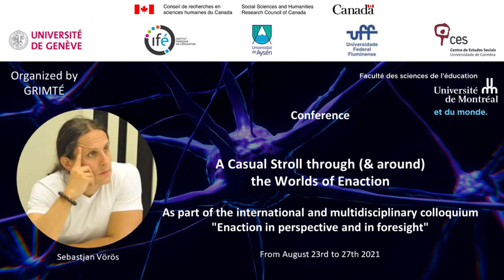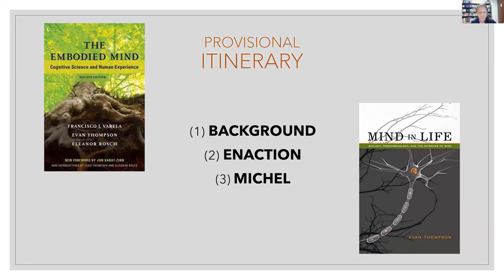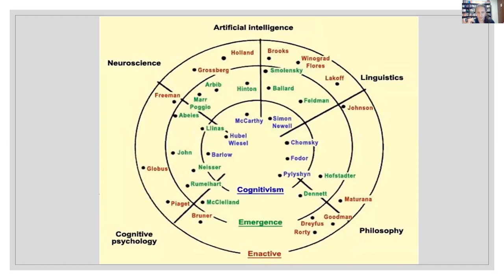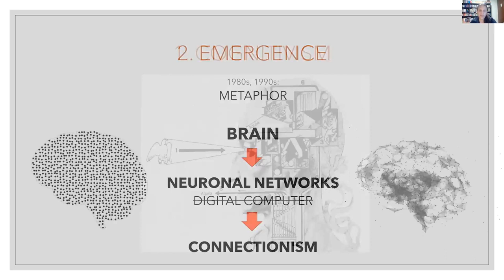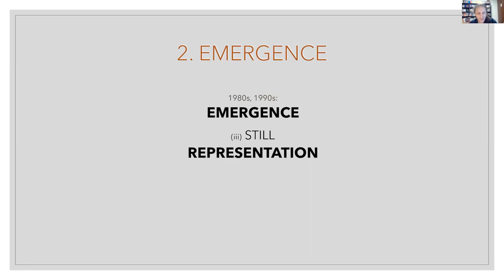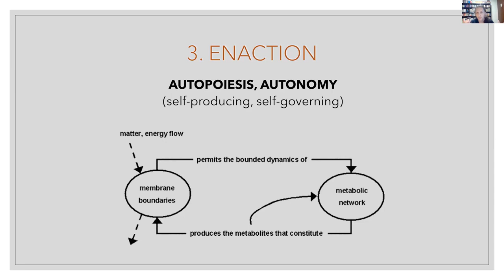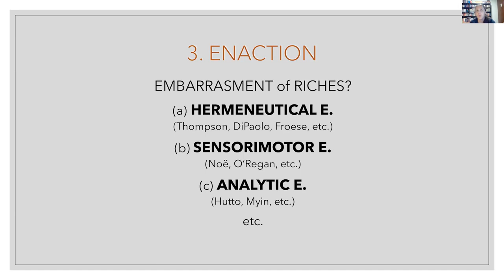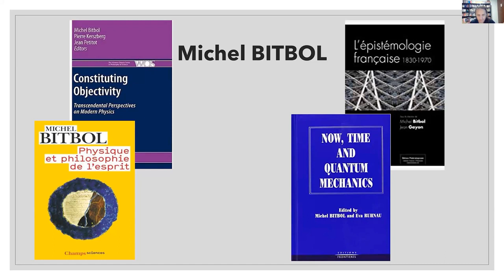A Casual Stroll through & around the Worlds of Enaction (Sebastjan Vörös)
The opening lecture at the international conference "Enaction in perspective and foresight" (August 2021) organized by GRIMTÉ. The full program and other lectures available